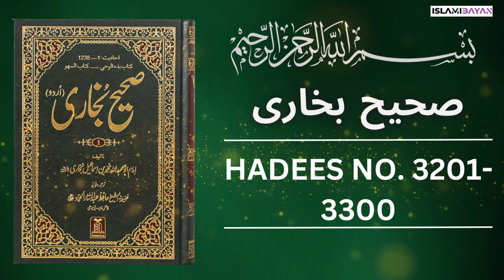Sahih Bukhari Hadees No 3200 To 3300 | Hadees in Urdu